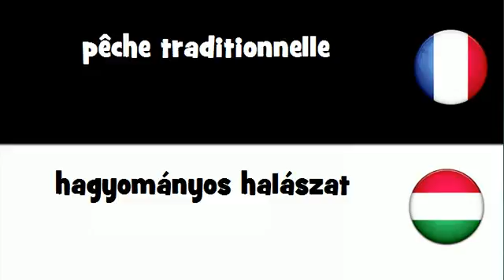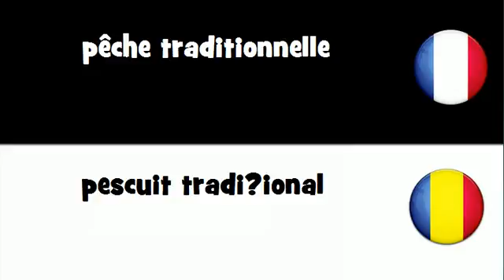Dites le en 20 langues # pêche traditionnelle